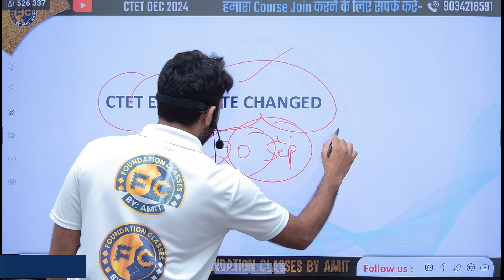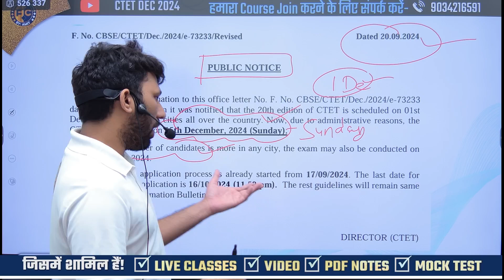CTET Dec 2024 Exam Date Official News |CTET Exam Date Changed |CTET Dec 2024 Latest News Exam Date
CTET Dec 2024 Exam Date Official Notice News | CTAT Exam Date Changed |CTET Dec 2024 Latest News Exam Date